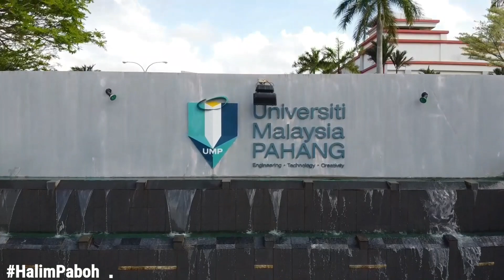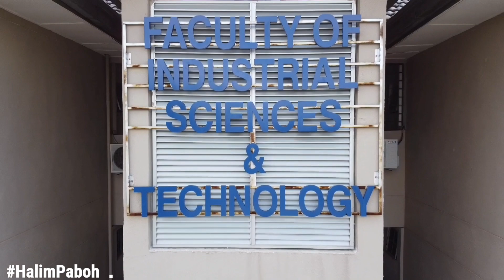UMP - Bengkel FIST ke Lanjut Resort Tahun 2020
Bengkel pemantapan organisasi & halatuju perancangan strategik tahun 2020 Fakulti FIST.